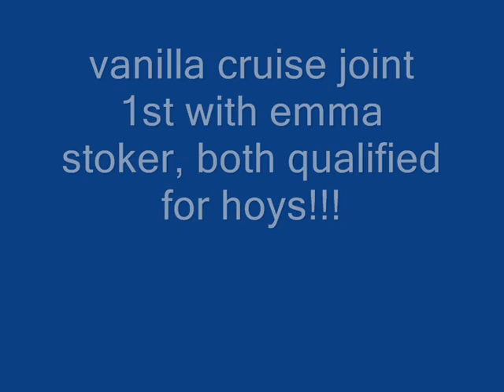fox 2nd round, lorsdbridge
i qualified hoys